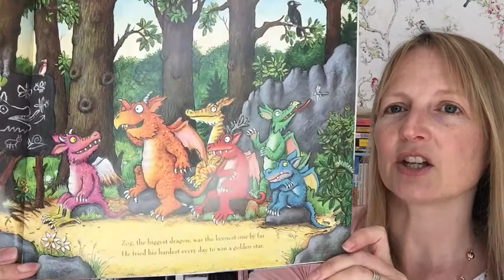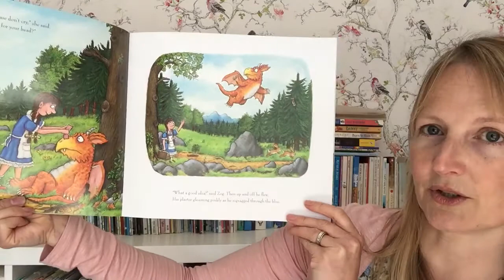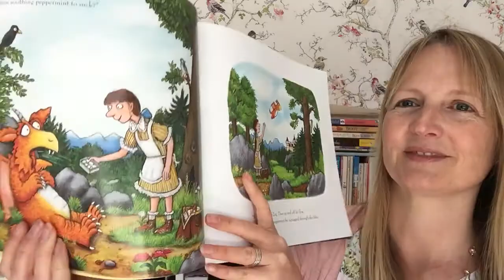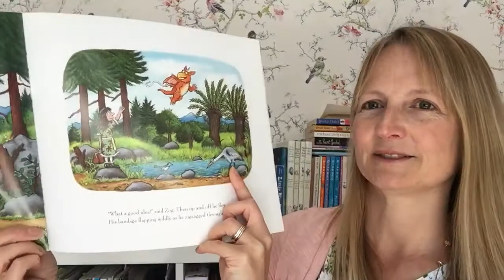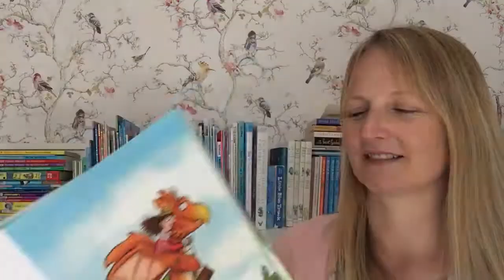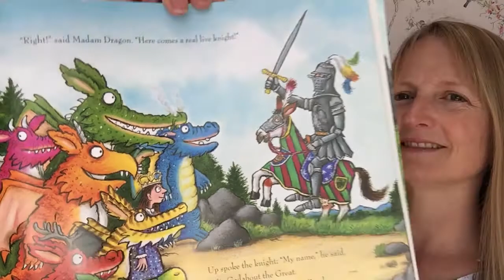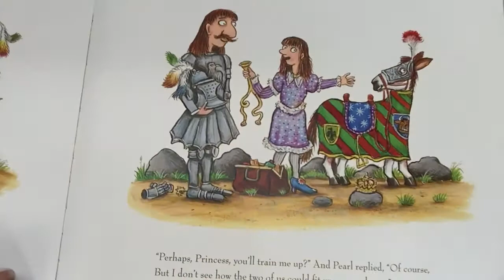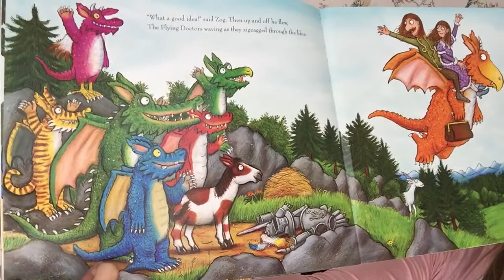Story Time for younger children. 4.5.20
Zog, the little dragon, is trying really hard at school.